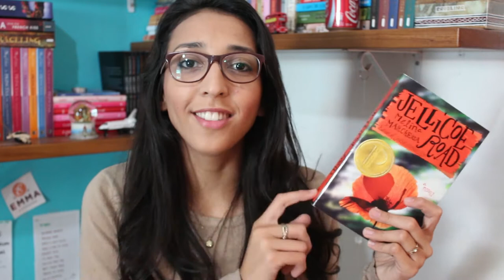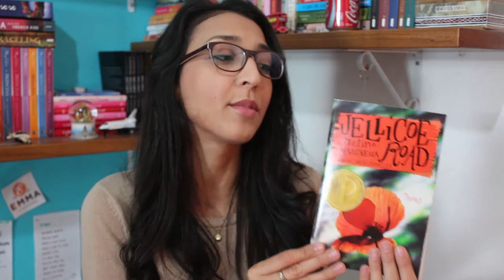JELLICOE ROAD da Melina Marchetta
Vamos conversar sobre Jellicoe Road e o quanto você precisar ler esse livro? :D